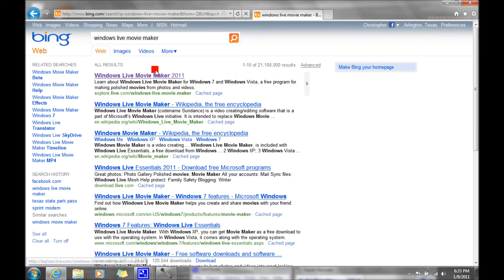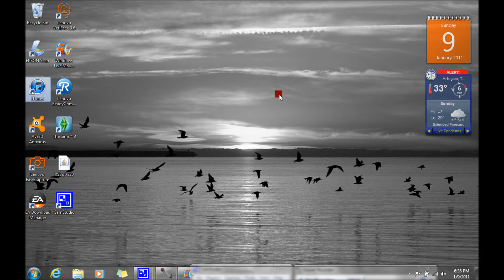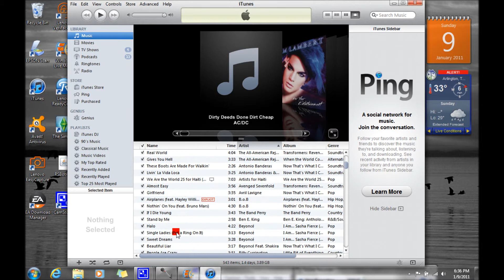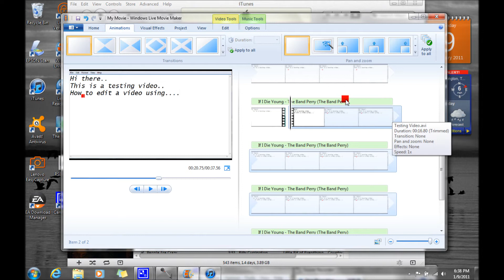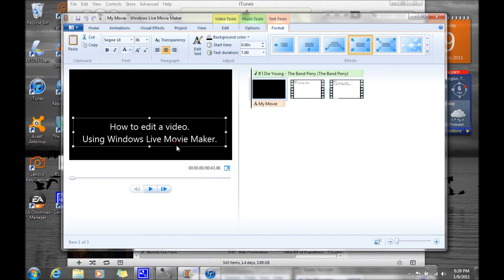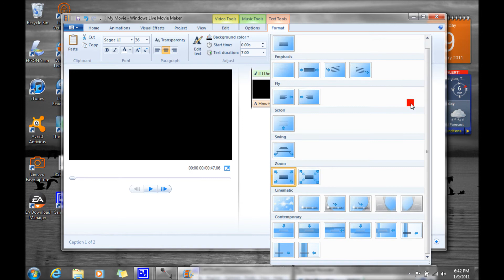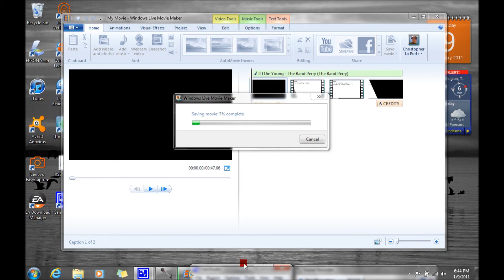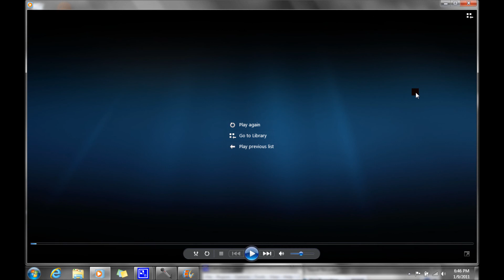How to use Windows Live Movie Maker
This is a basic video on how to use Windows Live movie Maker. NOT Window Movie Maker. There is a part in the video after I open up Itunes that my sister came in the room. I forgot to edit it out. So please just skip ahead some. Thank you.